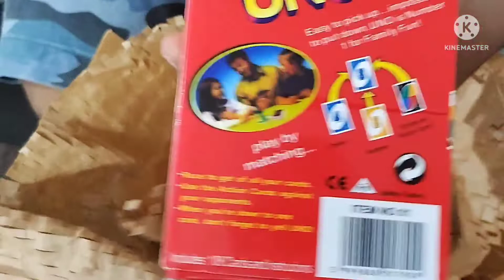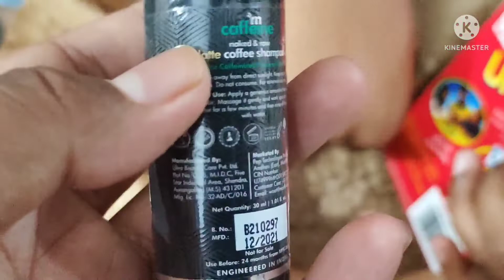OMG! Smytten | Free Products | Trying Smytten Products...Free products worth???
Hi folks,

Hope you like this video and enjoyed knowing.
Do check various trials from different brands and have a try